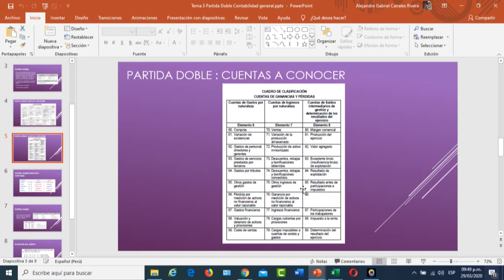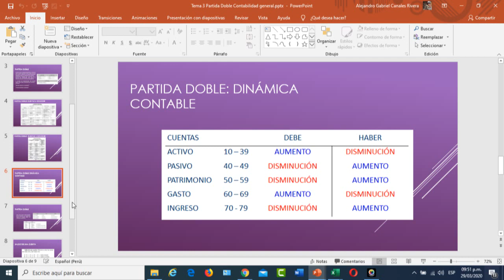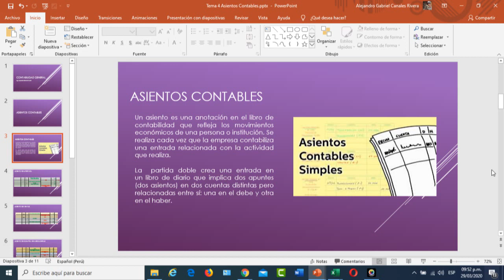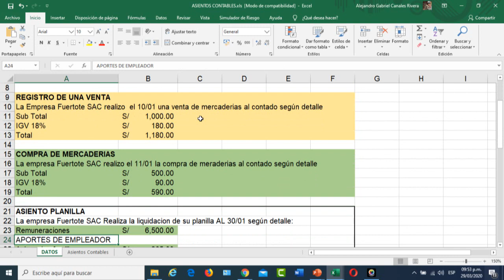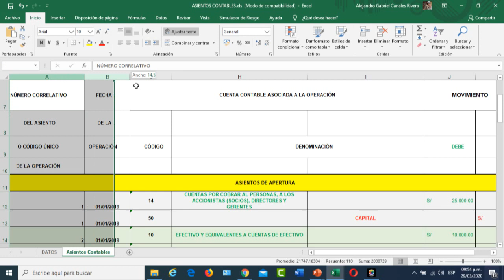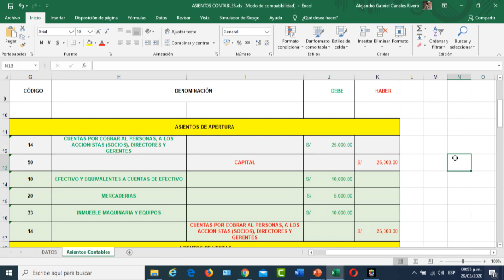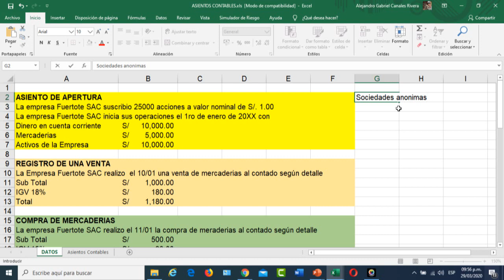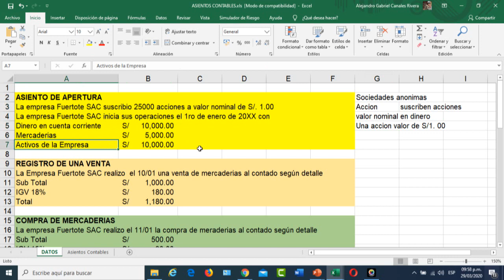Contabilidad General: Asientos Contables 1ra parte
Asientos contables